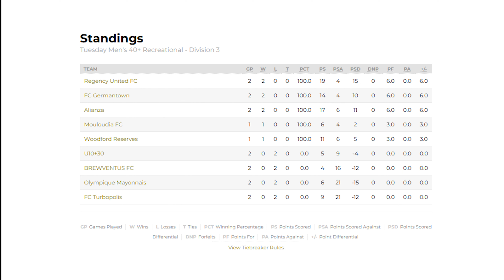03-12-24 FC Germantown vs Olimpique Mayonnais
Welcome to Week 2 of the 40 Men's Division 3 League, where FC Germantown (FCG) is set to clash with Olympique Mayonnaise (OM) in what promises to be an exhilarating encounter. With both teams eager to assert their dominance early in the season, anticipation is high as they step onto the field.

FC Germantown enters the match with confidence, ready to showcase their skill and determination. As the whistle blows, they waste no time in asserting their authority, seizing control of the pitch from the outset. With relentless pressure and precision passing, FCG asserts their dominance, leaving Olympique Mayonnaise struggling to keep pace.

Despite a valiant effort from OM, FC Germantown's offensive prowess proves too much to handle. FCG finds the back of the net an impressive 11 times, demonstrating their attacking flair and clinical finishing. However, Olympique Mayonnaise refuses to back down, managing to net 3 goals of their own in a display of resilience and determination.

As the final whistle blows, both teams come together in a show of sportsmanship, shaking hands and exchanging well wishes for the remainder of the league season. Although FC Germantown emerges victorious on the scoreboard, the true spirit of the game prevails as both teams display respect and camaraderie in the aftermath of the match.